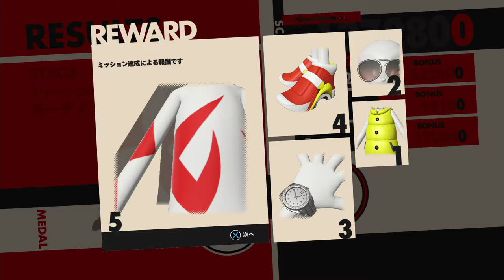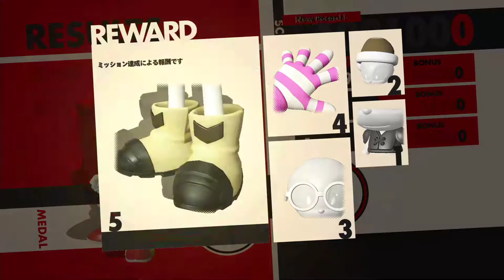J Kim's games-Sonic Forces[JP] part 8 Nov 8th 2017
Broadcasting ramdom games